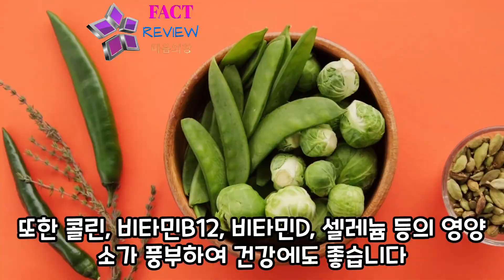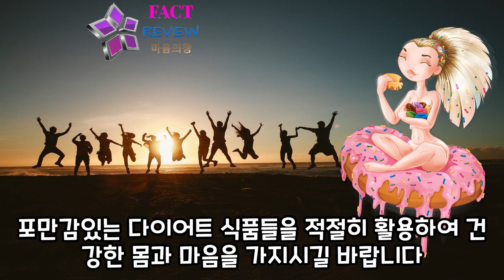포만감 있는 다이어트 식품 5 가지. My Life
소식도 좋지만,  현실성 있는 다이어트도 중요하다, 우리만의 동기부여의 시간.My Life